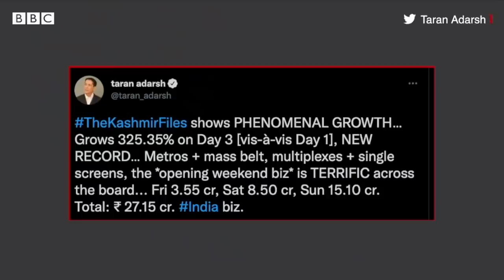The Kashmir Files Film पर Omar Abdullah हुए ख़फ़ा, क्या-क्या बोले? (BBC Hindi)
‘द कश्मीर फ़ाइल्स’ फ़िल्म को लेकर विवाद और बयान लगातार जारी हैं. जम्मू कश्मीर के पूर्व मुख्यमंत्री उमर अब्दुल्लाह ने इस फ़िल्म पर आपत्ति जताई है. उन्होंने कहा कि इस फ़िल्म में तरह-तरह के झूठ दिखाए गए हैं.